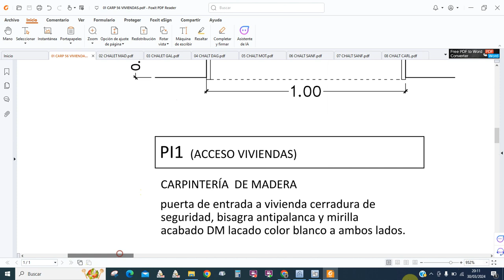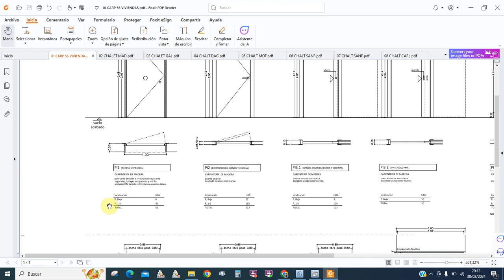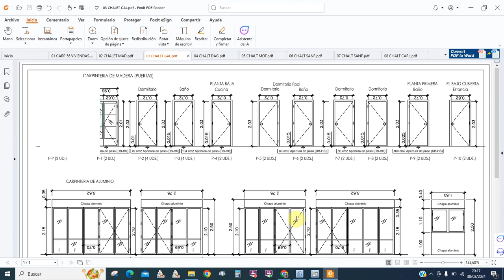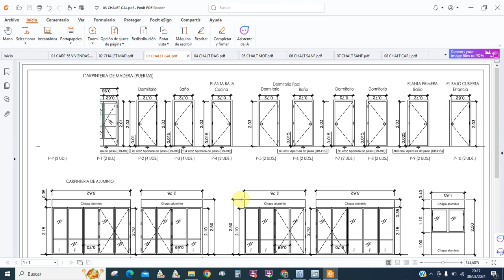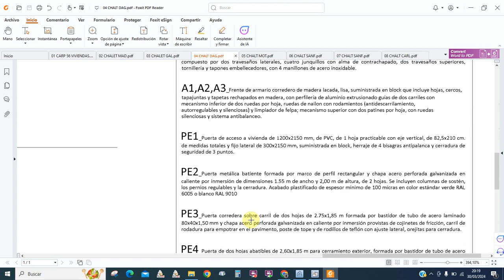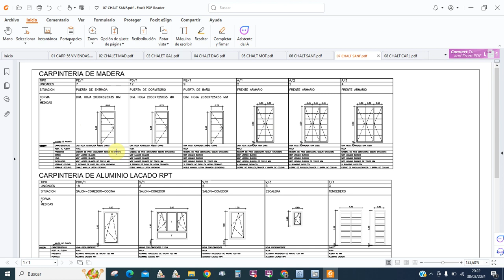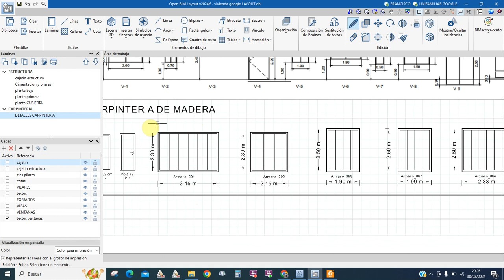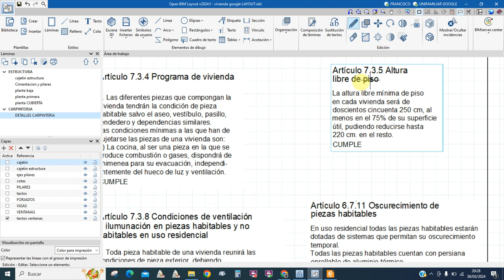53 CYPE ARQUITECTURE. Ejemplo. CARPINTERIAS. Introducción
Siguiendo el criterio una pequeña introducción para ver en qué consiste un plano de carpintería y que información es necesaria que se ponga en el plano.